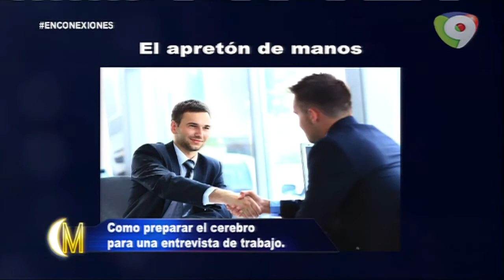En conexiones: Consejos útiles a las personas que están buscando trabajo